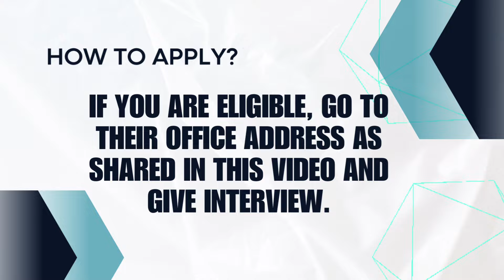Genpact Recruitment 2024 | Genpact Mega Drive | Genpact Jobs |Anyone can Apply | CorporateWala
In this video I have shared Genpact Recruitment 2024 | Genpact Mega Drive | Genpact Jobs |Anyone can Apply | CorporateWala

If you are looking for job in genpact then this video is going to help you alot.